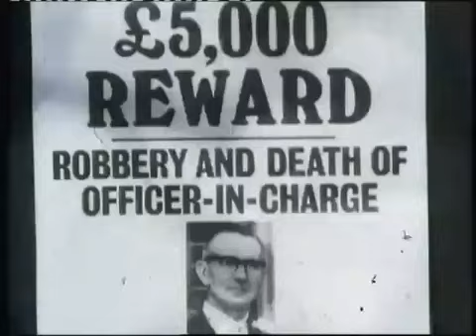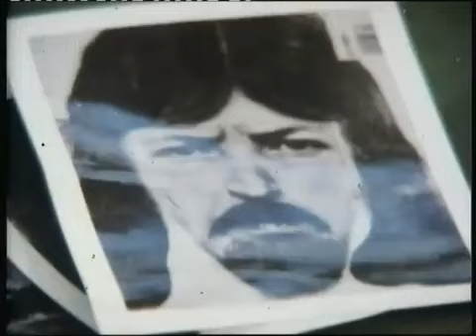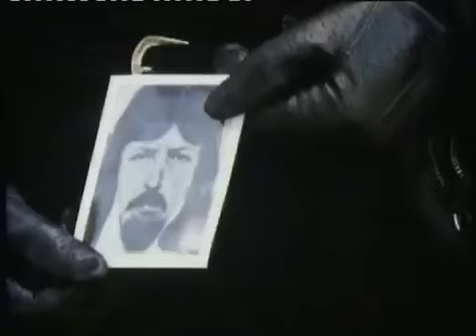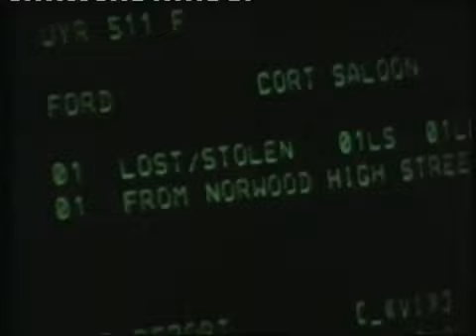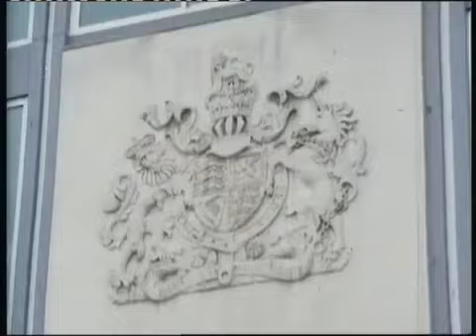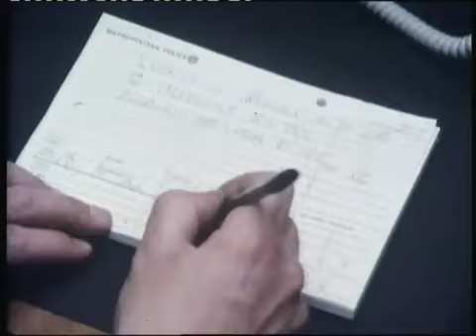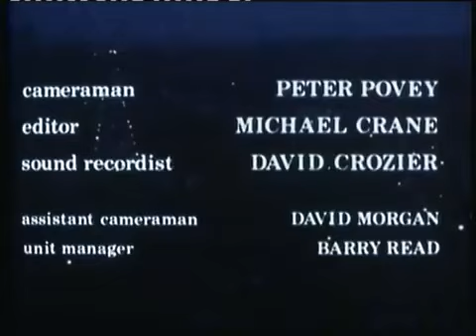Police Station The 1970s Met Police Film